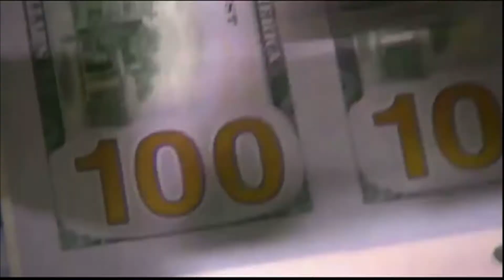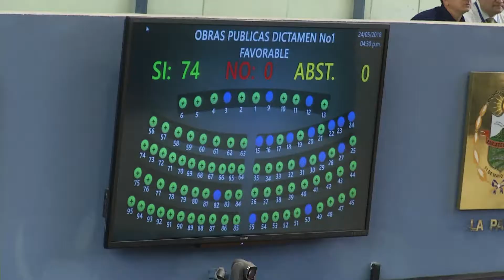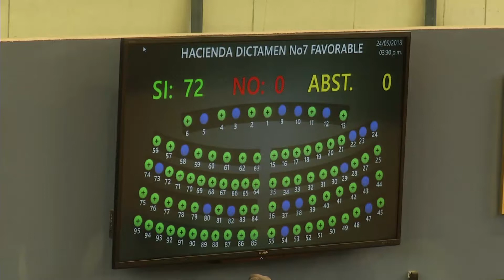PRIMERA PLENARIA NUEVA LEGISLATURA